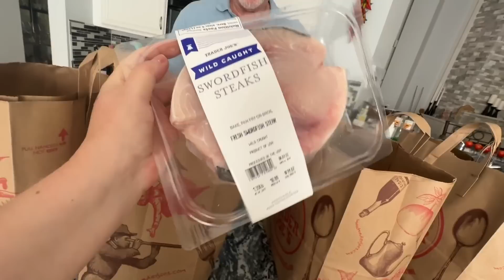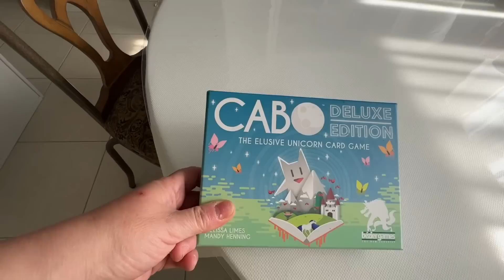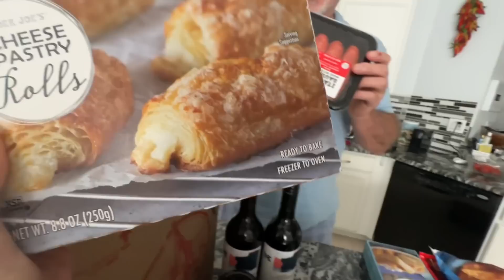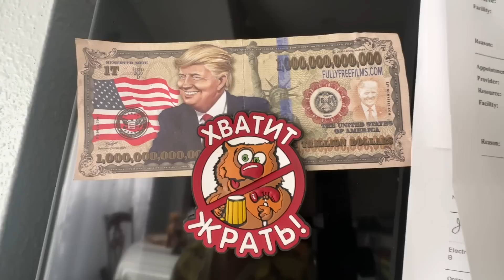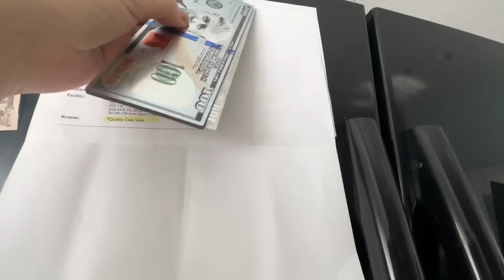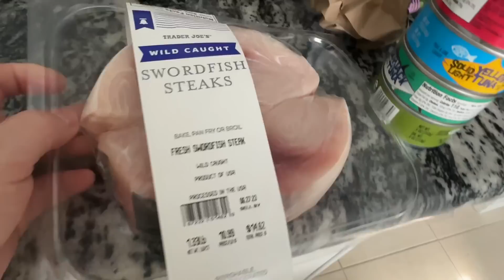Наша стена позора!